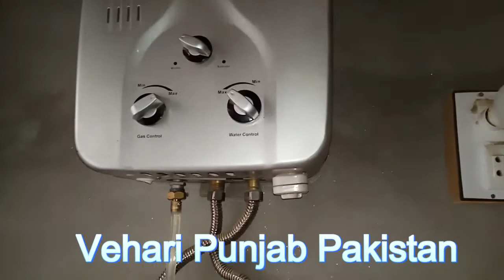How to Repair Gas geyser at Home | Vehari_Punjab_Pakistan | Beautiful_Village | Life_Of_Punjab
wellcome to my channel: Vehari_Punjab_Pakistan
Dear weverse Aj hum Ghar peinstant geyser repair kreny ka trika jany gy  How to Repair Gas geyser at Home